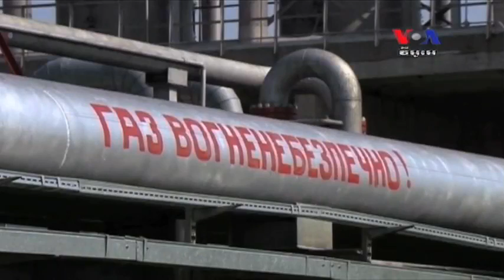Crimean crisis has economic impact, analyst says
The ongoing crisis in the Crimea will have an effect on the US economy and geopolitics, a US-based economist says. Duch Darin, an economics professor in Florida, says the Russian annexation of Crimea and ongoing threats to stability in Eastern Europe will affect the European economy, and that in turn will hurt the US.

វិបត្តិ​នៅ Crimea បាន​ក្លាយជា​បញ្ហា​សម្រាប់​សេដ្ឋកិច្ច​ពិភពលោក និង​ស.រ.អា។ ក្នុង​បទសម្ភាសន៍​តាម​ប្រព័ន្ធ Skype ជាមួយ​លោក ខេមរា លោក​សាស្រ្តាចារ្យ ឌុច ដារិន្ធ នៅ​រដ្ឋ Florida ចែក​រំលែក​ទស្សនៈ​របស់​លោក​ចំពោះ​ដំណើរការ​សេដ្ឋកិច្ច​អាមេរិក​ចុងក្រោយ និង​ផលវិបាក​សេដ្ឋកិច្ច​ដោយសារ​វិបត្តិ​នៅ Crimea៕